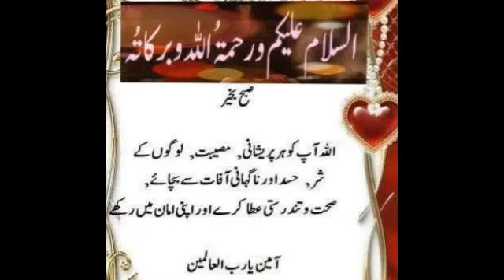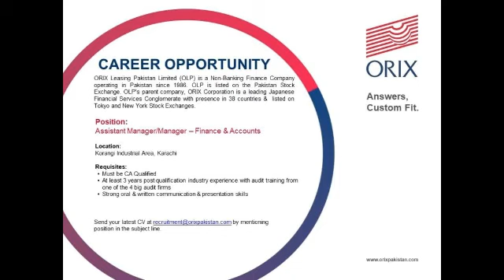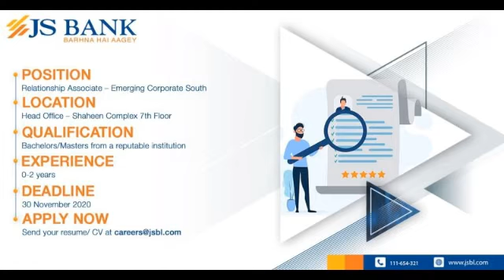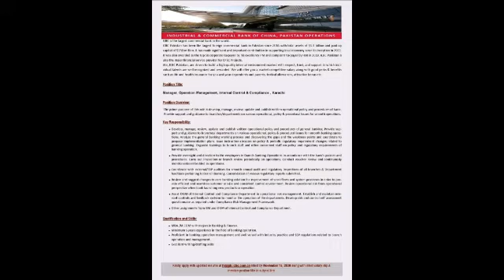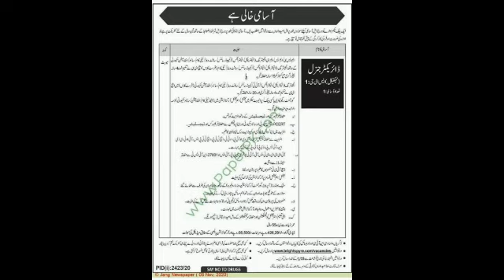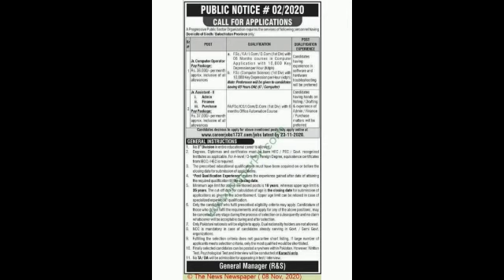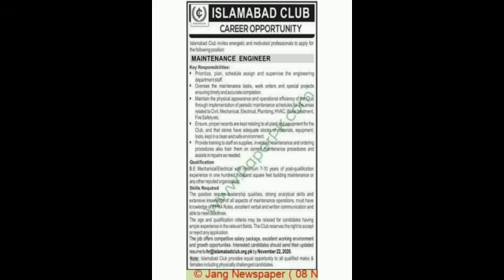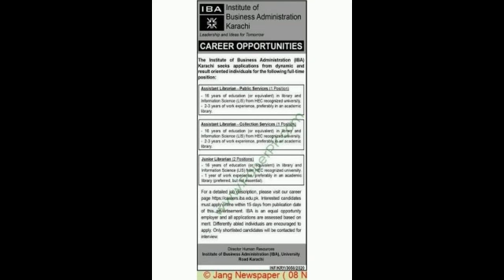November 16, 2020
Welcome to JOBS & Blessing.

In this video, latest updates given about JOBS & Blessing for all who are in Pakistan or working Overseas & like to come to home like country - Pakistan.

(Syed Azhar Ullah Hussaini)
Management Consultant

& Admin
JOBS & Blessing